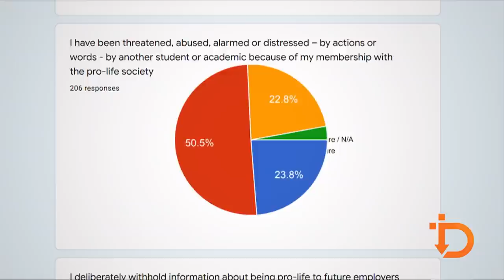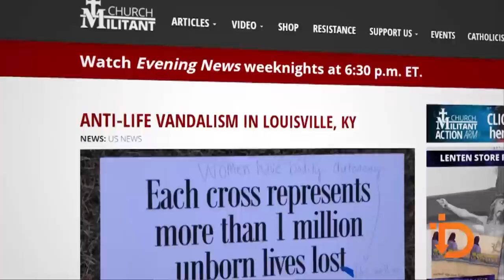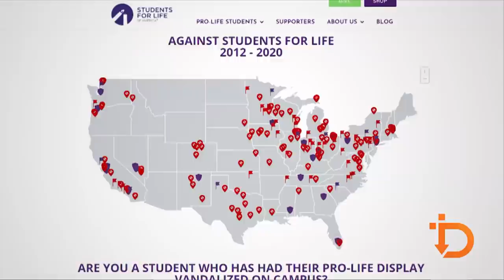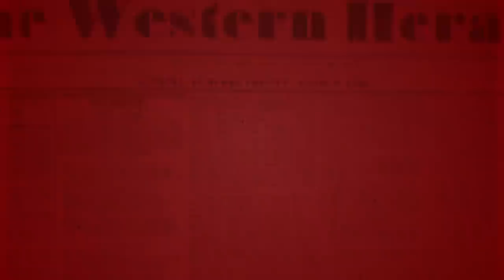Catholic — News Report — Pro-Lifers Silenced on Campus